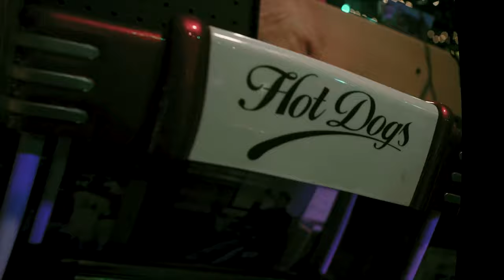Arichussettes - The Padded Room ft. Eggroll, Block McCloud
Music video by Arichussettes performing The Padded Room. 2018 WARecords